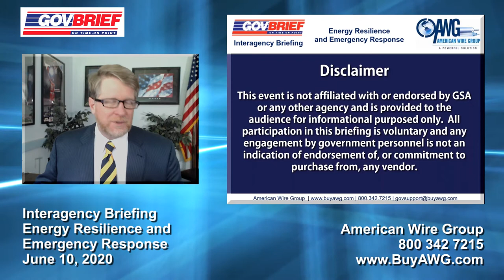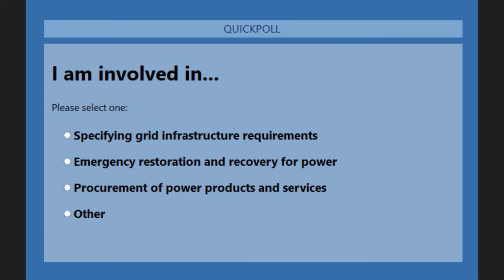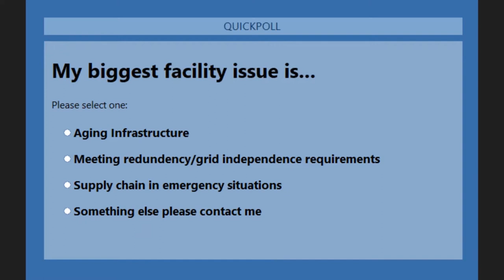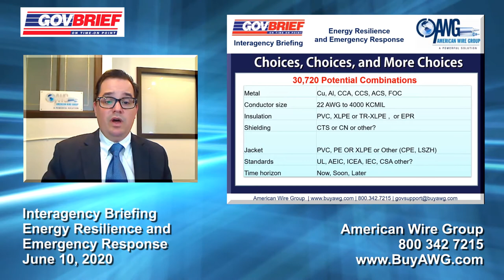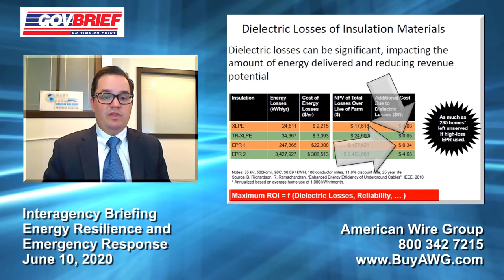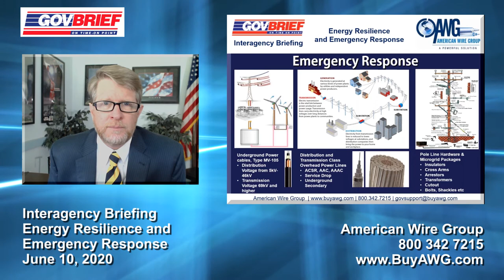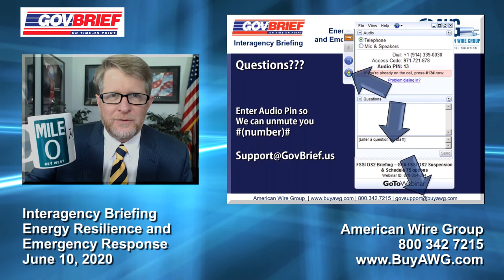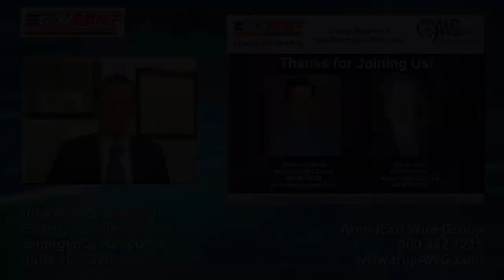Interagency Briefing - Energy Resilience and Emergency Response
Hosted by: American Wire Group
Date:  June 10, 2020
Fee: No Charge
Access: Online / Conference

Overview
This interagency briefing is scheduled for 40 minutes maximum to address the best practices for managing supply chain gaps in energy resilience during emergency response and recovery operations. This briefing will review several Executive Orders (EO) stress the importance of resilience including EO 13905 Strengthening National Resilience, EO 13800 Strengthening the Cybersecurity of Federal Networks and Critical Infrastructure and EO 13010 Critical Infrastructure Protection. This briefing will also discuss best practices for incorporating grid resilience and efficiencies (EO 13834) into the rebuild process of recovery operations as well as DOE requests for information 14547 Enhancing the Resilience of Electric Infrastructure Systems Against Severe Weather Events. Attending personnel will include contracting officers, program managers, facilities managers and electrical engineers responsible for electrical projects, grid resilience and grid maintenance functions.
About the speakers:

Mr. Joshua Dorfman, Chief Operating Officer - American Wire Group (AWG) Mr. Dorfman works directly with clients, and helps to manage the company's strategic efforts in the renewable energy and transmission industries. His areas of expertise include Renewable Power Generation, business development, sales and marketing management, corporate risk analysis and Lean Six-Sigma quality management. Mr. Dorfman holds a Bachelor of Business Administration in Finance and International Marketing from the George Washington University and an MBA from Loyola University Chicago's Quinlan School of Business.
Briefing Agenda
11:00 AM Topical Overview
• Energy Emergency Assistance
• Microgrids
• Renewable Energy
• Energy Security
11:05 AM Introductions/Briefing Controls
11:10 AM Initiatives and Regulations
• Presidential Proclamation 10/31/18 Critical Infrastructure Resilience
• EO 10/13/17
• EO 13693
11:15 AM Resiliency Overview
11:25 AM Resiliency Best Practices
Emergency Grid Restoration
• Generation
• Transmission
• Distribution
• Substations
Energy Independence
• Battery
• Storage
• Solar
11:30 AM Questions & Answers - 5 minutes
11:35 AM USACE Procurement Options – BPA number is W911WN-18-A-7010
11:40 AM Closing Remarks

COMPANY NAME :  American Wire Group
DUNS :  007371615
CAGE CODE :  1VQG3